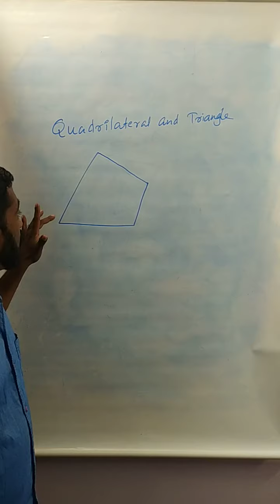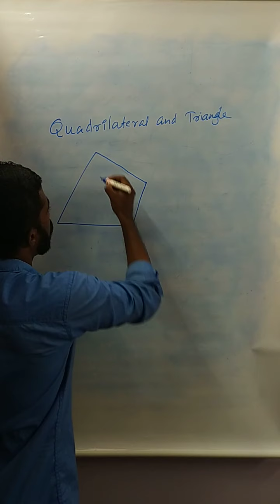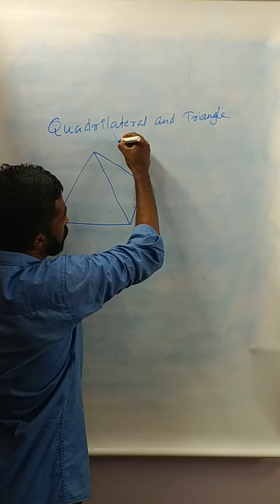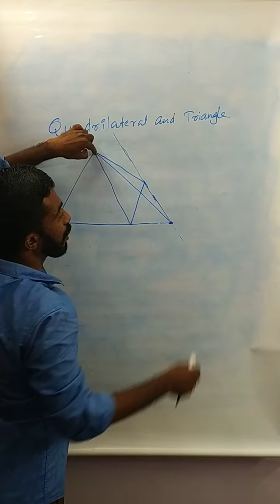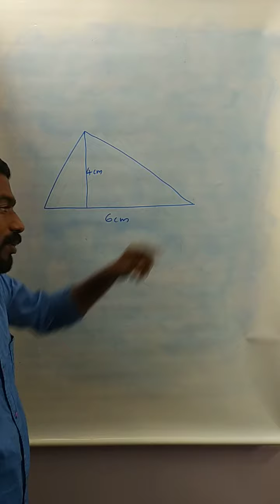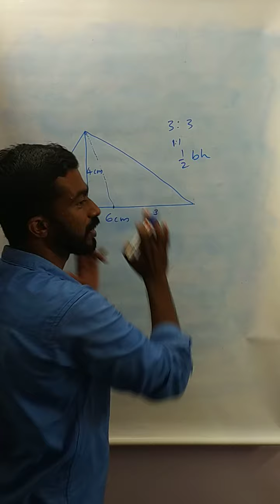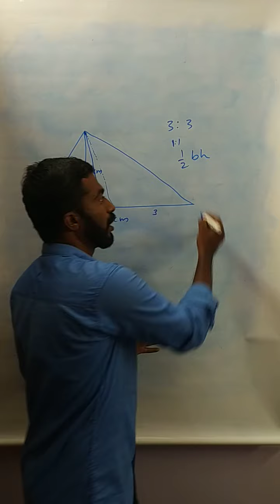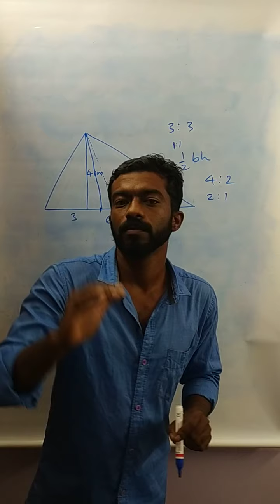9th....Area (02)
Chapter Refreshing